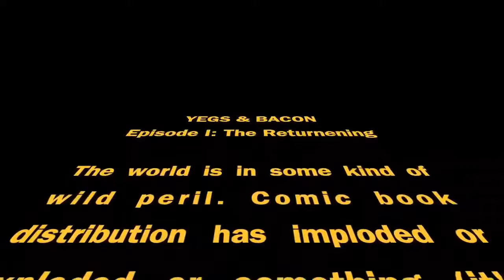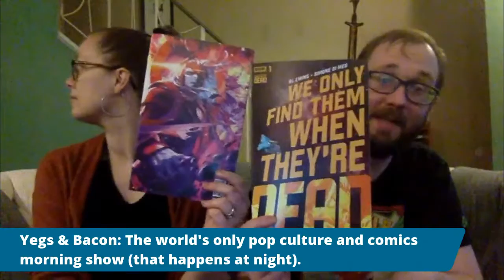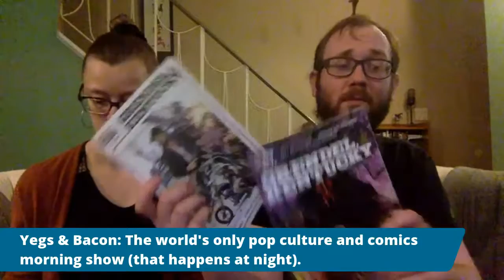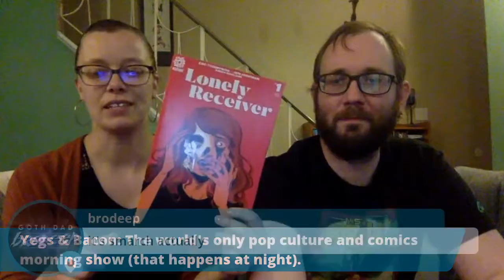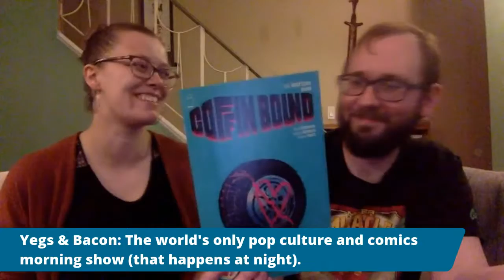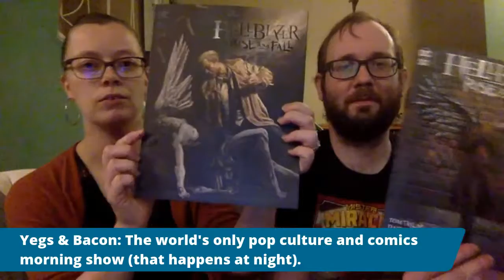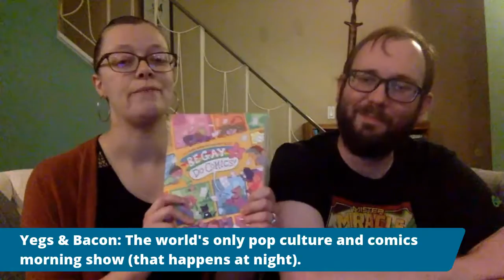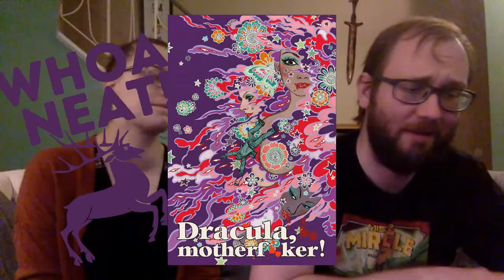A New Hope: A Rope of Sand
We have a brand new SOMETHING happening tonight. What could it be? Only one thing is for sure: we're still going to be talking about this week's comics and graphic novels with all of you awesome people.